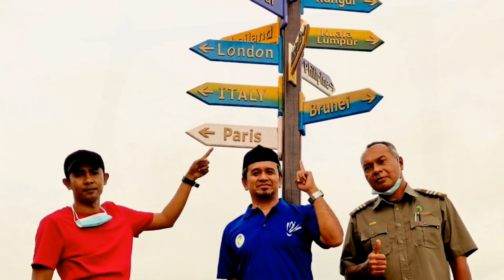VIEW POINT Wang Kelian, Perlis (lagu: Penghijauan Malaysia - Hafiz Suip, Marsha, Maya Karin, Ekay)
View Point, Wang Kelian, Perlis

Jabatan Perhutanan Negeri Perlis
Hutan Simpan Mata Ayer
(Kompartmen 12)
30km dari Kangar

Lagu : Penghijauan Malaysia
Penyanyi : Hafiz Suip, Marsha Milan, Maya Karin & Ekay
Lagu : Oja, Zai Hamzah, Aalan Ahmad
Lirik : M. Yussainy, Shah Shamshiri, Sibah, Oja & Zai Hamzah

Fly by (Drone) : Azri Shah